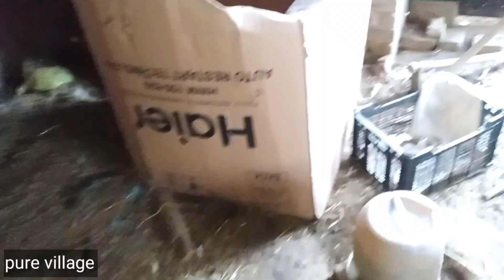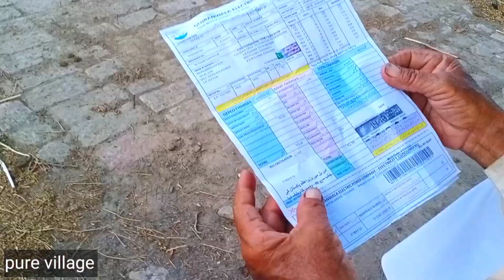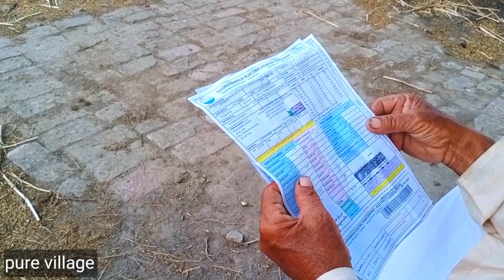Pakistni Electricity Bill Village life in Punjab Pakistan Simple village life style 🇵🇰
Electricity Bill in Punjab Pakistan simple villge life in Village